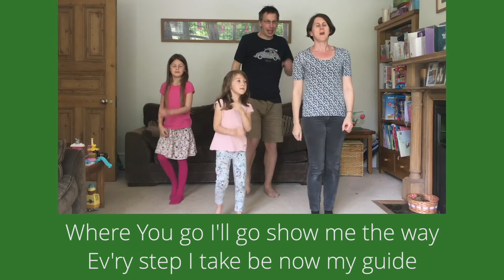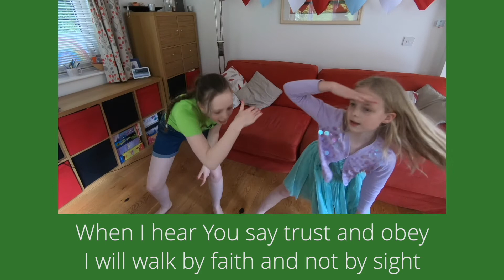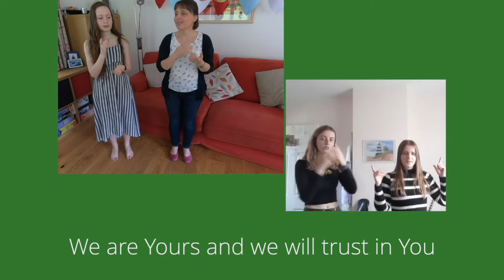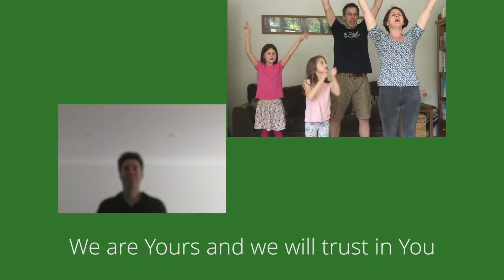HighfieldKidsOnline//10.00//28 March 2021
Join us this Sunday to find out why this is a special week for us and have some fun singing, crafting and watching our story